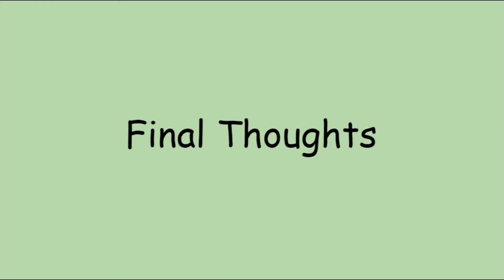Album Review: IGOR by Tyler, The Creator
Here it is. The moment you've been waiting for. My review of Tyler, The Creator's IGOR. A fantastic album that, while not as good as Flower Boy, is insanely unique, interesting, and perfectly demonstrates Tyler's growth as an artist.

Best songs: IGOR'S THEME, EARFQUAKE, EXACTLY WHAT YOU RUN FROM YOU END UP CHASING, NEW MAGIC WAND, A BOY IS A GUN*, PUPPET, GONE GONE/THANK YOU, I DON'T LOVE YOU ANYMORE, ARE WE STILL FRIENDS?
Worst songs: N/A